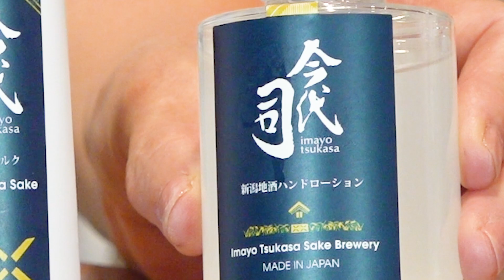【瀬戸口弘樹さん】キレイになるテクニックをおしえます！！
バチェロレッテで人気沸騰の瀬戸口弘樹さんは、美容系インフルエンサー！美の求道者でもあります。
いかにして美肌の持ち主になるか…いかにして美肌をキープするか…のおしゃべり！！

【もくじ】
0:00    美容系インフルエンサー瀬戸口弘樹さん
0:22    美肌への誘い！ 参考にしてください♪
4:14    肌のアンチエイジング
6:15    オススメの日本酒化粧水
8:39    酒粕パックの効果はいかに…
11:37  小柳リポーター スキンケアを相談
12:49  美肌に効果！ “自分を褒める”
14:52  やっぱり保湿は大事
15:10  美肌作りは食べ物が大事
【瀬戸口弘樹さん】「バチェラー」の男女逆転版「バチェロレッテ」で人気急騰の瀬戸口弘樹さん「僕のナンパテクニック」

【瀬戸口弘樹さん】「バチェラー」の男女逆転版「バチェロレッテ」で人気急騰！瀬戸口弘樹さん、降臨！！
河田町姉妹（平野早苗＆小柳美江）「退所続くジャニーズ事務所」（田村淳のNewsCLUB 2022年12月31日後半）
毎週金曜19時におしゃべり動画をアップしています♪
「杏さんと唐田さんのどちらが好きなんですか？」東出昌大に“キラー質問”で“炎上”したリポーターが明かす《不倫会見の裏事情》ベッキー、円楽、渡部建は…
大竹まことさんのラジオにゲスト出演させていただきました！
【ゲスト：平野早苗、小柳美江】
2021年12月27日（月）大竹まこと　阿佐ヶ谷姉妹　平野早苗　小柳美江【大竹メインディッシュ】【大竹まことゴールデンラジオ】

大竹まこと ゴールデンラジオ！

その他様々なラジオアプリで聞くことができます。
「河田町姉妹」で是非検索してみてください！！！！
フジテレビのワイドショー「おはよう！ナイスディ」「とくダネ！」のリポーターを務めた平野早苗、小柳美江の二人が、番組では話せなかった事件取材、芸能人取材の裏側を大公開！
容疑者との緊張感あふれるインタビューエピソード、結婚・離婚会見での俳優さんたちとの丁々発止、お悔やみの場で見た参列者の心遣いなど、数々のドラマを語りつくします。

【音源】
魔王魂
音読さん
【素材】
【編集】
株式会社テレモーション・マックス